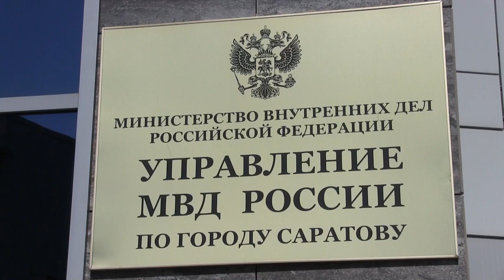Упрямая пенсионерка ради "компенсации за экстрасенсов" отдала мошенникам 240 тысяч